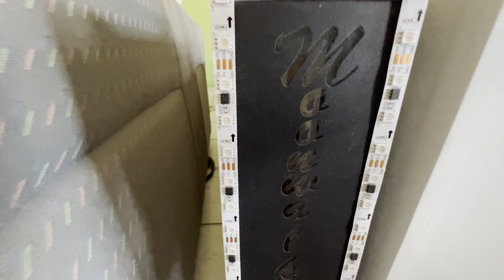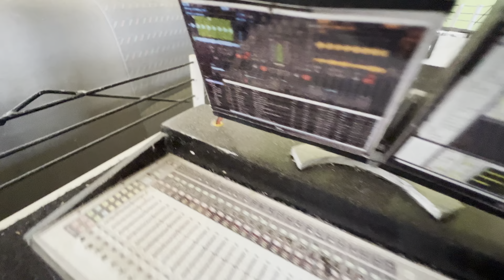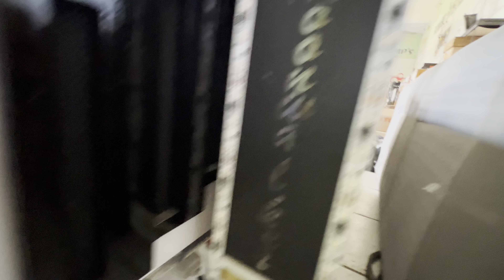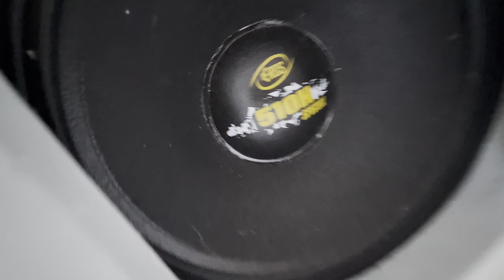VEJA CARRETA TRIO ELÉTRICO MINIATURA